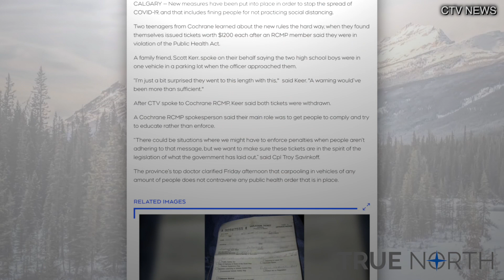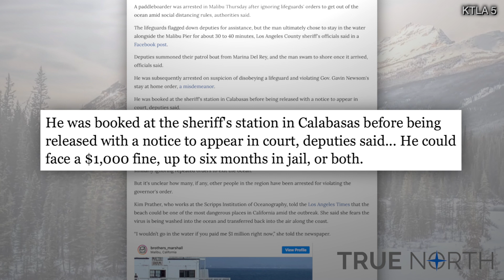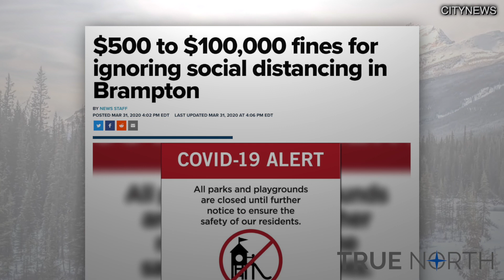Social distance or pay up!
All across Canada and the U.S., the authoritarian measures to enforce social distancing are getting stronger.

Is this government overreach or is it justified? Should we be worried?

True North’s Lindsay Shepherd gives you the update.